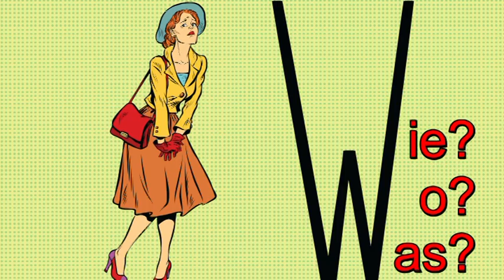Wie...? Wo...? Was...? ORAKEL: 28.01.2020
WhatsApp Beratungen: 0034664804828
Bankverbindung: Banco Sabadell
Bild: shutterstock/studiostoks